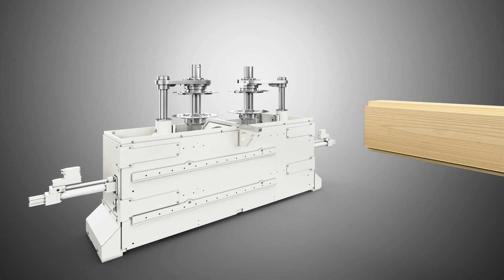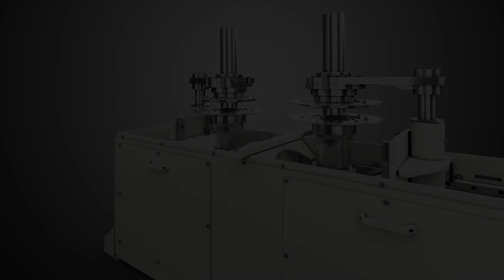LINCK HRS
LINCK HRS horisontalsåg